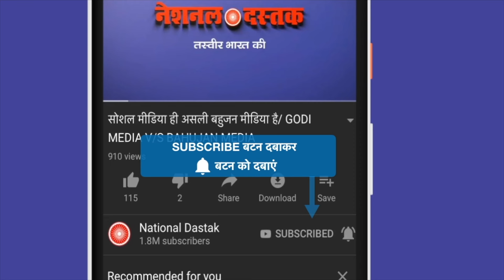बीजेपी की इसबार नोटबंदी हो गई/BHANU PRATAP ON SC ON ELECTROL BOND AND BJP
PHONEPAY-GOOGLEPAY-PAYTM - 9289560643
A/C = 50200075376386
IFSC = HDFC0000314
Reporter-
Editor-MANUJ
Camera person-ASHISH